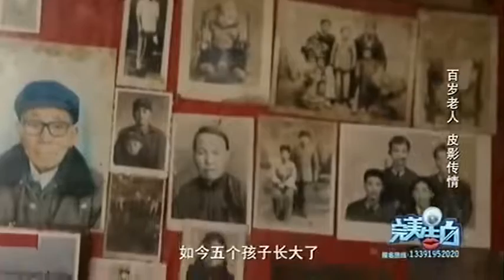跨越世纪的小小愿望，百岁老人给99岁的老伴告白丨完美告白